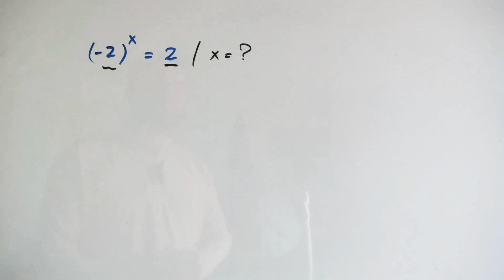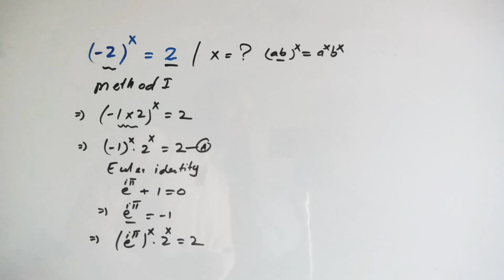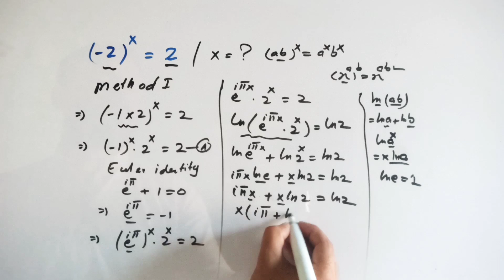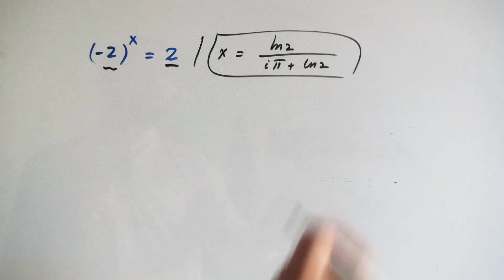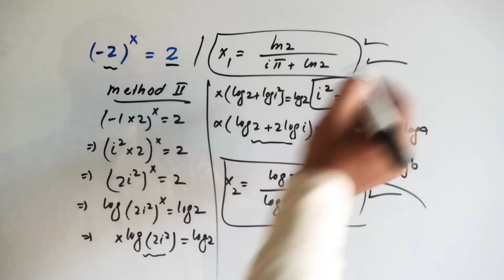"Only 2% People Can Solve This Question! | کیا آپ یہ سوال حل کر سکتے ہیں؟"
"This is a challenging Math Olympiad question. Watch the video and try to solve it!"

"یہ ایک مشکل ریاضی کا سوال ہے۔ ویڈیو دیکھیں اور اسے حل کرنے کی کوشش کریں۔"